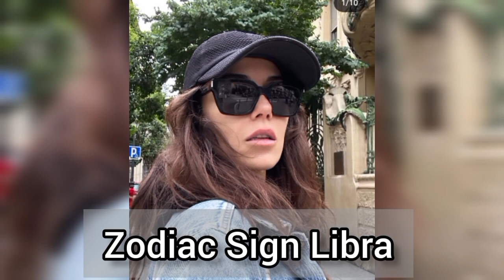Asli Enver vs Ayça Aysin turan vs Cansu dere lifestyle comparison 2024